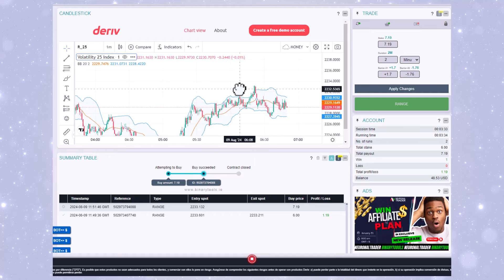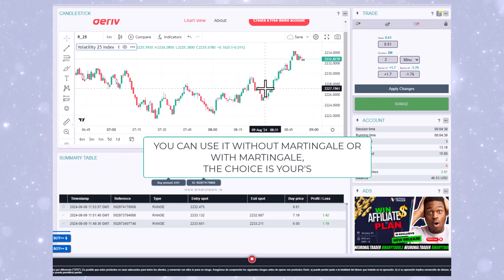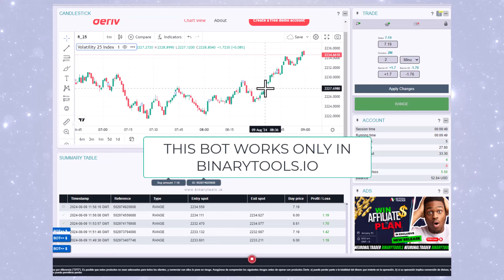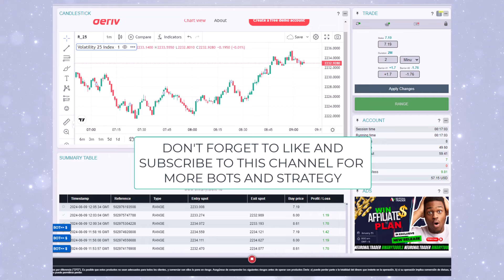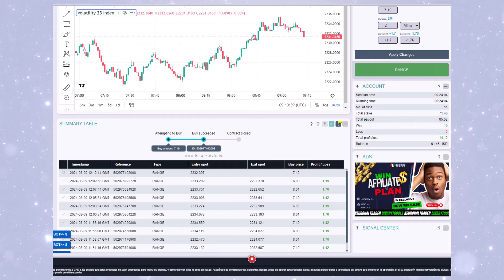RANGE EASY MONEY BOT V2🌹⚡💰NO MARTINGALE BOT⚡FREE DOWNLOAD😍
NEURONALTRADER (BINARYTOOLS.IO)
👉 BINARYTOOLS